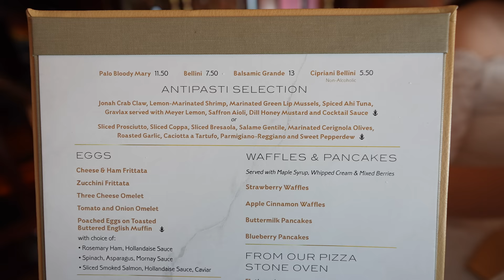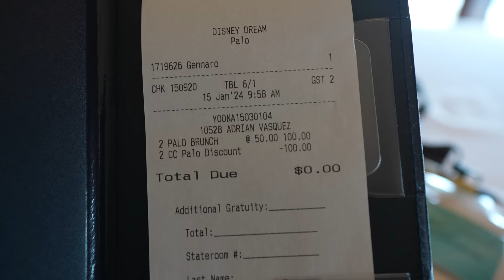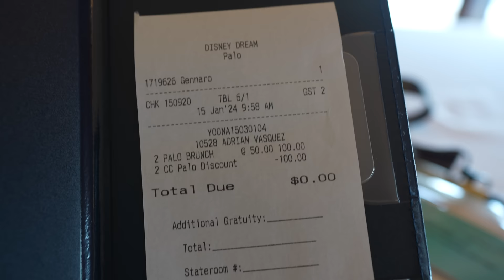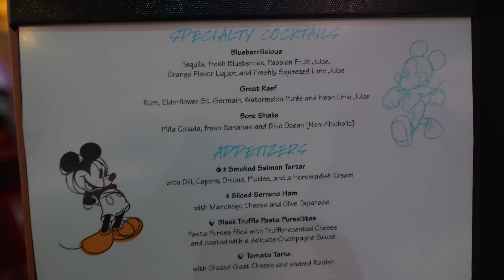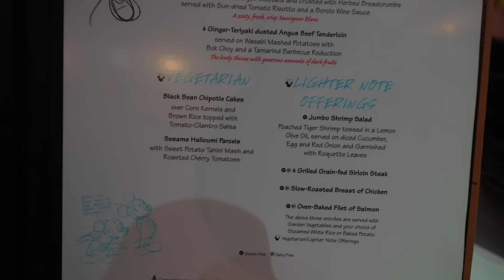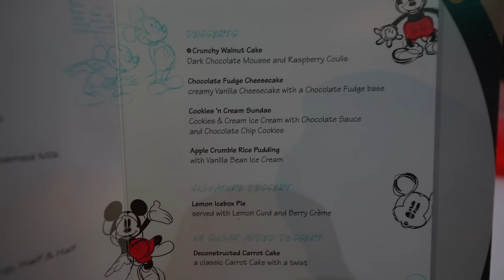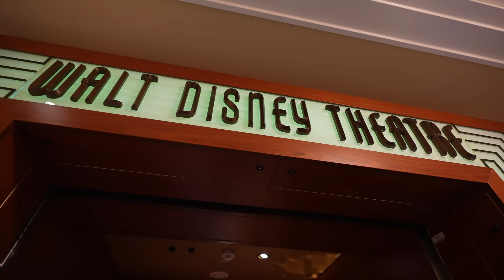Why We LOVE Disney Cruise Line Days At Sea! Disney Dream Cruise Vlog 4!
Today is a day at sea on board the Disney Dream for our 5 night Marvel Day At Sea cruise and we have an incredible day! We start off with a delicious brunch at Palo and participate in some of the most difficult trivia ever before ending things off with some more hilarious adult entertainment!

Amazon Storefront